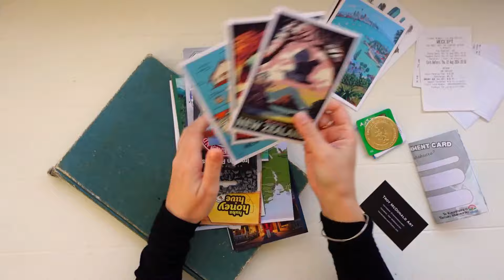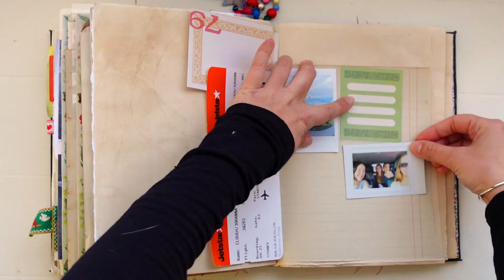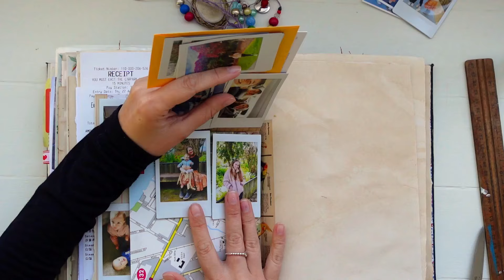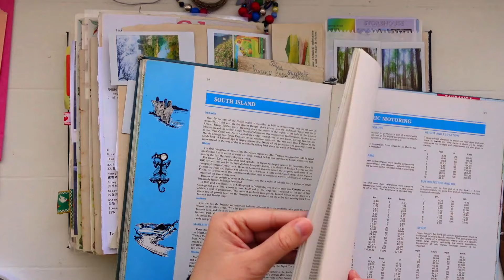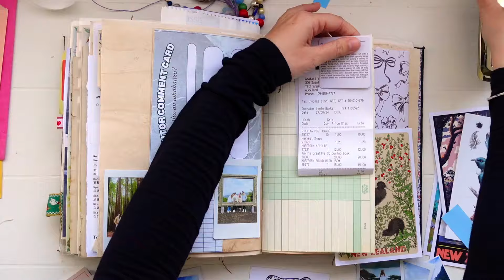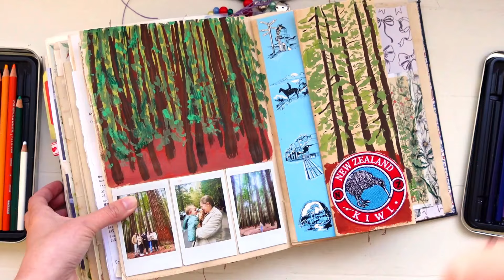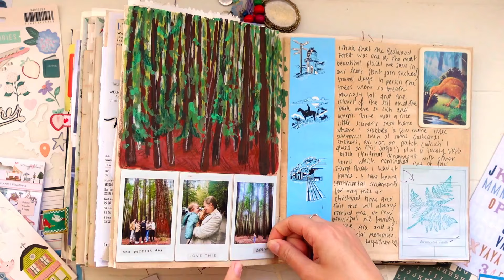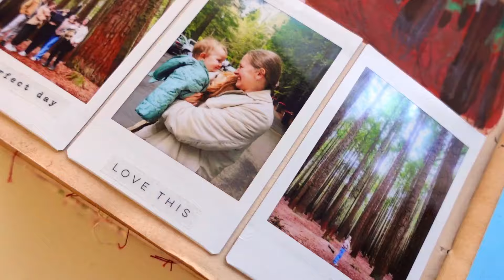junk journal with me ✿✿ lots of tips & tricks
Other places to find me ✩